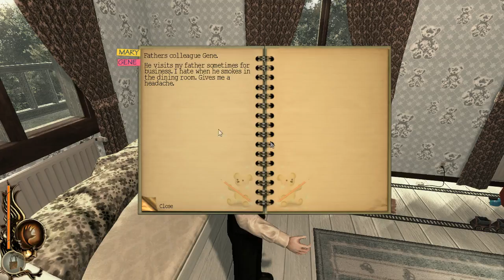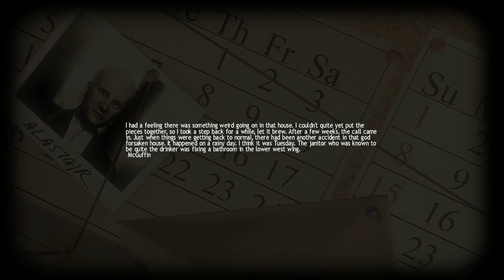Lucius Walkthrough Part 2: Smoking Kills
Added the last cutscene for "Cold As Hell" considering I left it out. So here's the other parts of the walkthrough :]